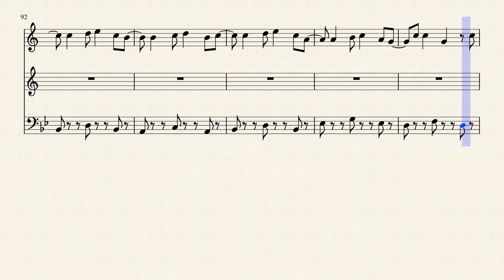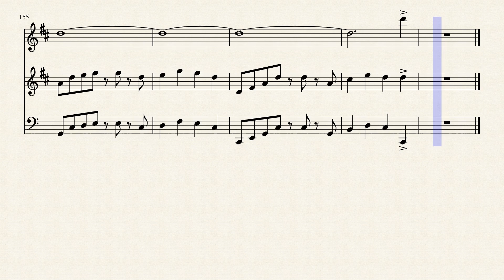Under The Sea for Trumpet, Tenor Sax, and Trombone